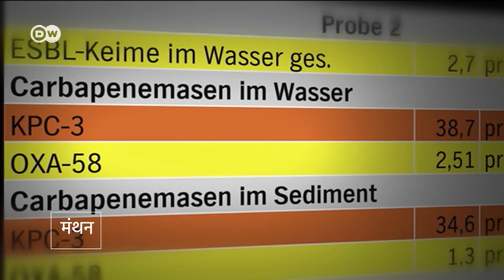पानी में ऐसे घुल रहा है जहर [How clean is our drinking water? ]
कहते हैं कि जल ही जीवन है. लेकिन आज इस पानी में जहर घुल रहा है और कई बीमारियों की वजह बन रहा है. देखिए कैसे.